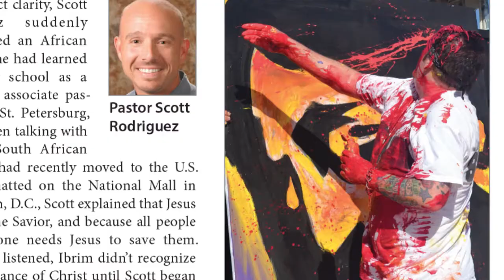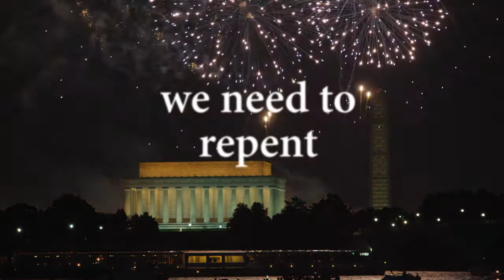St Petersburg Independence Day Outreach in Washington, DC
This preview video highlights an article in issue 59 of Calvary Chapel Magazine about Calvary Chapel St. Petersburg, Florida's annual Independence Day outreach in Washington, DC. We hope that it encourages you to pray about participating in the 2014 outreach, June 28 through July 6. Thank you!